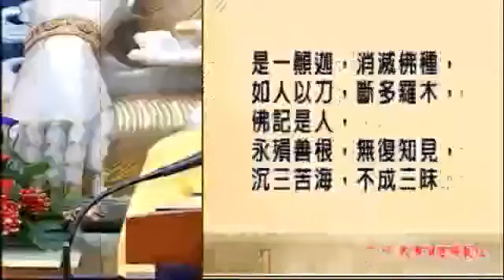慧律法師重點開示 什麼情形犯大妄語戒犯了會怎樣